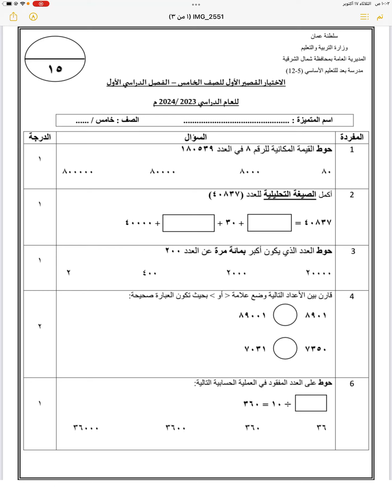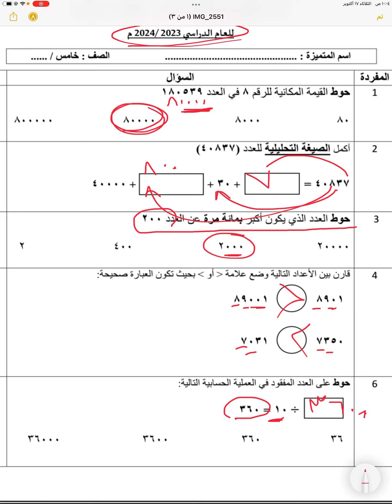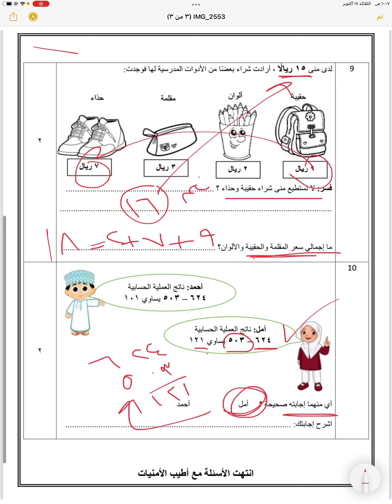الصف الخامس - الفصل الاول - الرياضيات- اختبار قصير